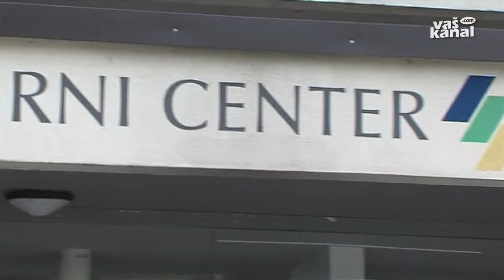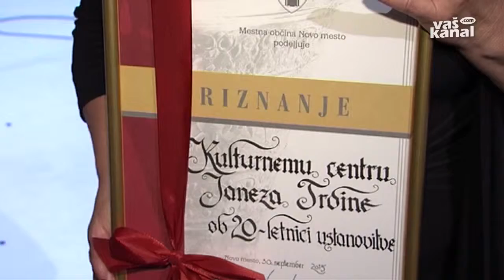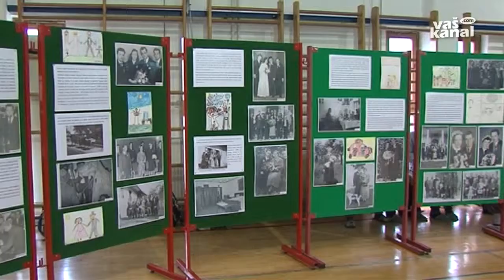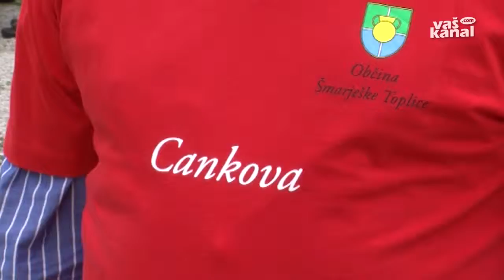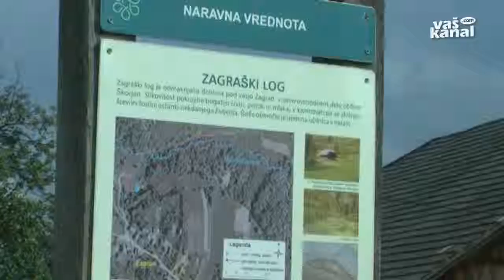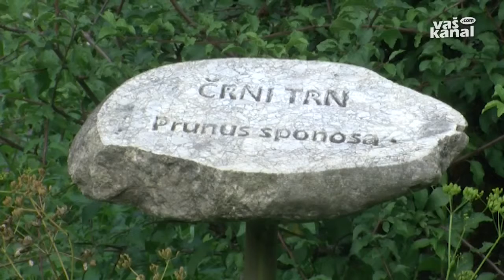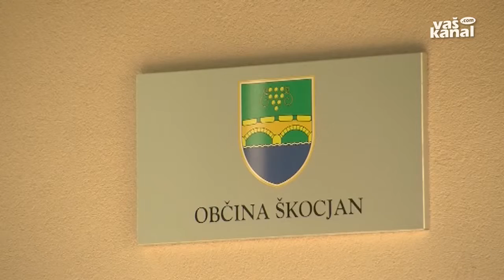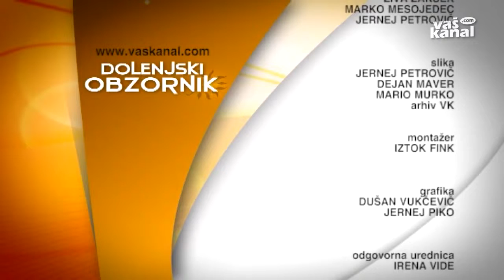Dolenjski obzornik, 13. oktober 2015